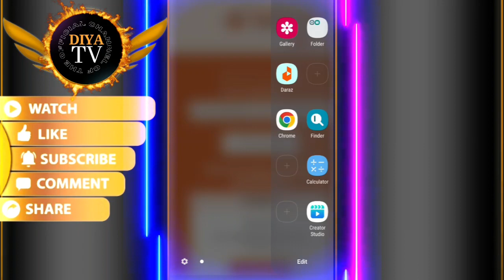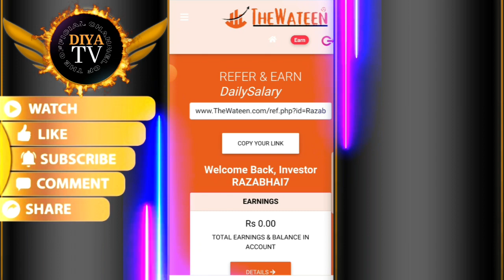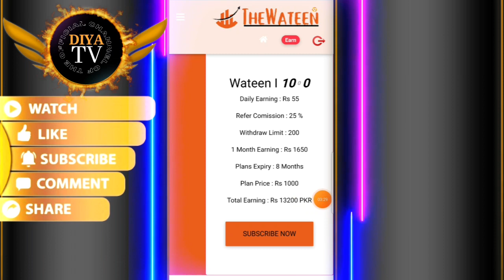new earning app | the wateen earning app | How to earn money online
New Earning App | The Wateen Earning Website Real Or Fake

free jazzcash Atm

snack video.id

5g cloud earning app
,5g cloud app,
5g cloud earning app review,
5g cloud app real or fake,
5g cloud earning new app
,new earning app today,
5g cloud app review